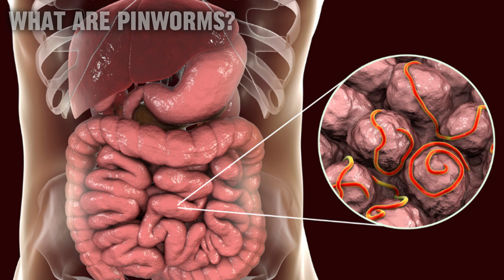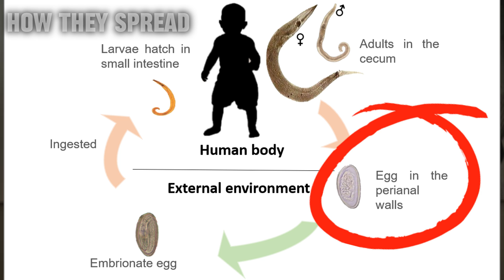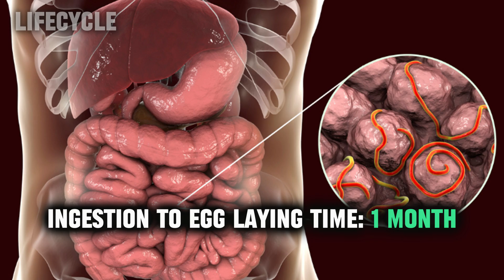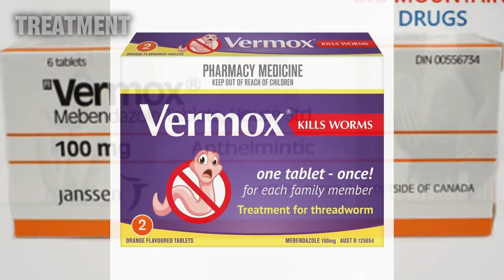How To Treat Pinworms: Symptoms, Transmission, Treatment, & Prevention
Chapters:
00:00 - Intro
00:41 - What are Pinworms?
01:01 - How They Spread & Pinworm Lifecycle
02:33 - Symptoms
03:10 - Diagnosis & Testing
04:03 - Treatment
05:00 - Prevention

🔬 Join us in this comprehensive 6-minute video as we delve into the world of pinworms – tiny parasites that can affect children and caregivers alike. As a healthcare professional and physician assistant, our mission is to empower caregivers with essential knowledge about childhood diseases and injuries.

In this video, we'll cover:
1️⃣ What are Pinworms?
Learn about these microscopic parasites, where they live, and how they affect the human body.

2️⃣ Transmission of Pinworms
Discover how pinworms are spread and why they are more common among children.

3️⃣ Pinworm Lifecycle
Explore the fascinating life stages of pinworms, from egg to adult, and understand how they perpetuate their infestations.

4️⃣ Symptoms of Pinworms & Testing/Diagnostics
Recognize the signs and symptoms of pinworm infestations, so you can take action promptly. Know how to test for Pinworms

5️⃣ Treatment Options
We'll discuss various treatment approaches, including over-the-counter and prescription medications, to help you combat pinworm infections effectively.

6️⃣ Preventing Pinworms
Discover practical tips and strategies to reduce the risk of pinworm infections and keep your family healthy.

📚 Our aim is to provide you with clear, concise, and actionable information that you can use to protect your loved ones.

Remember, knowledge is the best defense against pinworms. If you have any questions or topics you'd like us to cover in future videos, please leave them in the comments below.

Chapters:
00:00 - Intro
00:41 - What are Pinworms?
01:01 - How They Spread & Pinworm Lifecycle
02:33 - Symptoms
03:10 - Diagnosis & Testing
04:03 - Treatment
05:00 - Prevention

The 5 Most Dangerous Toys & Safer Alternatives.

All information, content, and material of this video or website is for informational and demonstration purposes only. It is not intended to serve as a substitiute for the consultation, diagnosis, and/or medical treatment of a qualified physician or healthcare provider.

Don't use this content as a replacement for treatment and advice given by your doctor or healthcare provider. Consult with your doctor or healthcare professional before doing anything contained in this content.

By watching this video, you indemnify and hold harmless Meg Conover of the Should I See a Doctor YouTube channel for any and all losses, injuries, or damages resulting from any and all claims that arise from your use or misuse of this content. Meg Conover or Should I See a Doctor YouTube channel makes no representations about the accuracy or suitability of this content.